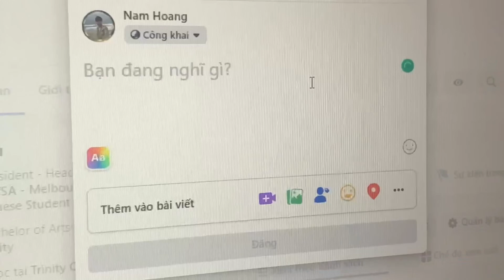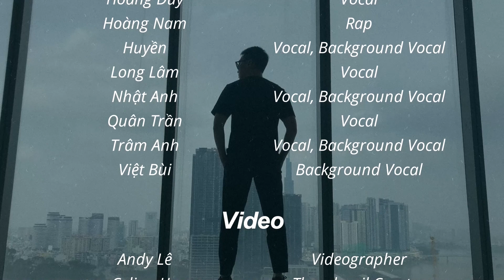(Thịnh Suy) Chuyện Rằng - Cover by Jam Club (Du học sinh Úc)